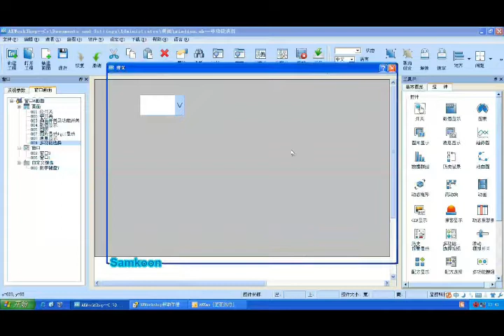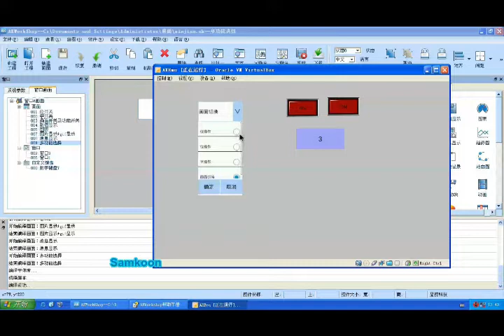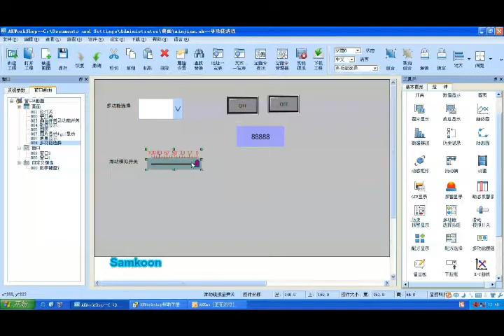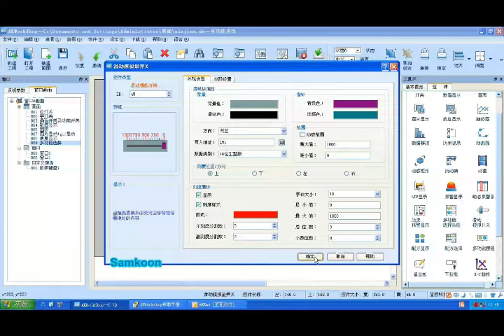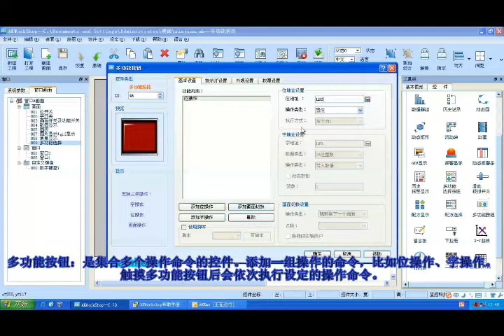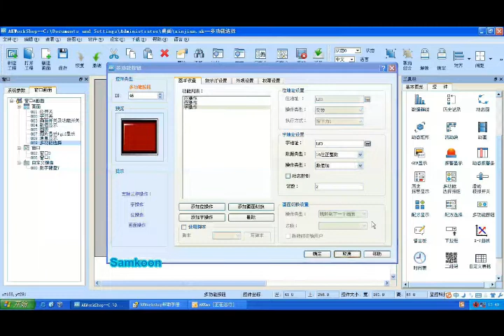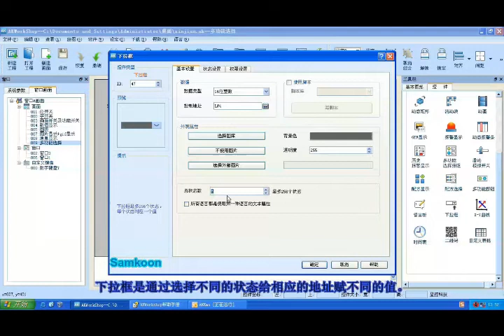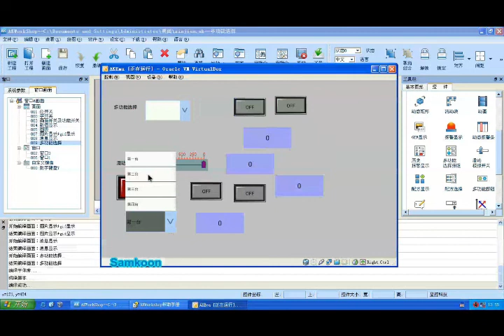EP13 : HMI SAMKOON Video AK Multi function selection & multi function button & slider analog switch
EP13 : HMI SAMKOON Traning
รับเขียนโปรแกรม PLC ออกแบบระบบอัตโนมัติ Jig Fixture ระบบอัตโนมัติการเกษตร เขียนโปรแกรม HMI  ออกแบบเครื่องจักร  นำเข้าเครื่องจักร และอุปกรณ์ด้านระบบอัตโนมัติ ประกอบตู้ควบคุม คอนโทรน อบรมPLC เทรนนิ่งPLC